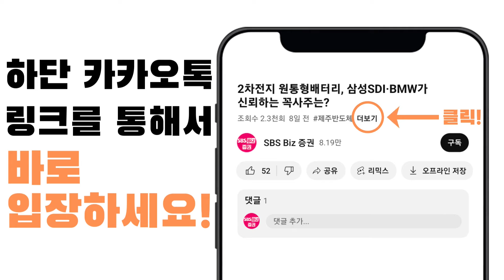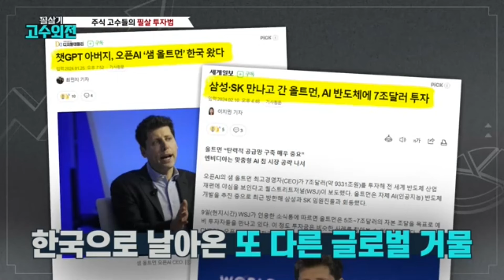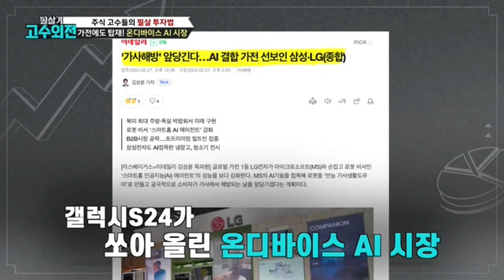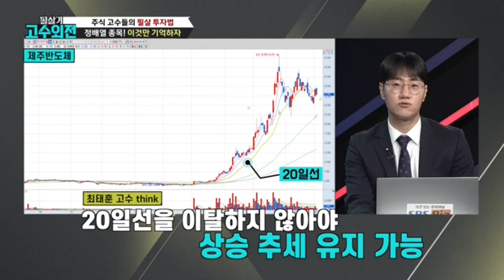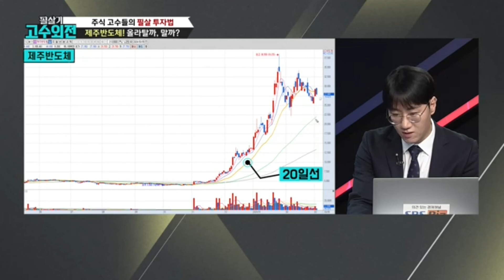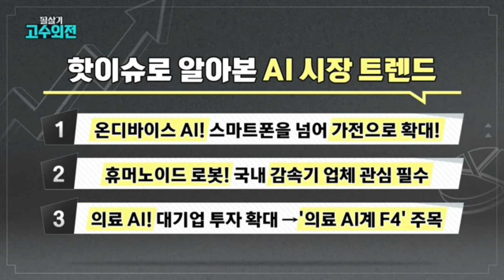건강과 투자 수익 동시에 지킨다! 지금 주목해야 할 의료 AI 종목은?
■크존 재테크 카카오 커뮤니티 입장!
※SBS Biz 크존 연간 수익률 100% 목표 전략방※

필살기 고수외전!
매주 월요일 오후 5시(본방송 9시30분)
고수들의 실전 투자 노하우란 바로 '이것'
지금 바로 써먹는 전략!

카카오톡 '필살기 고수외전' 채널을 추가하면 더 다양한 종목 정보를 볼 수 있습니다

00:00 오픈AI CEO 샘 올트먼, 메타 CEO 저크버거 방한...수혜주는 코미코, 이오테크닉스, 나무가, 선익시스템 등
03:13 AI시대 주목해야 될 이슈1 '온디바이스AI' : 대장주 제주반도체 대응 전략
07:30 AI시대 주목해야 될 이슈2 '휴머노이드' : 추천주 에스피지, 에스비비테크, 아진엑스텍
09:58 AI시대 주목해야 될 이슈3 '의료AI' : 국내 의료AI 4인방 뷰노, 루닛, 제이엘케이, 딥노이드